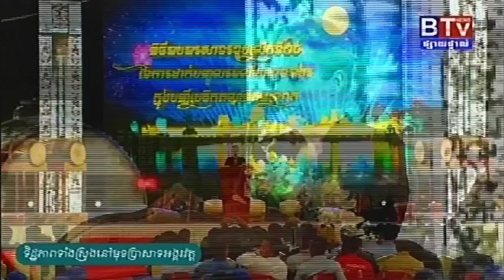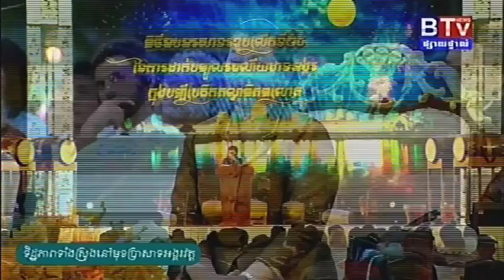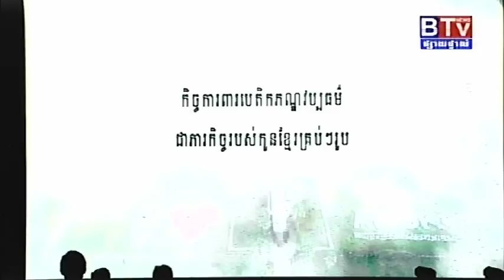ផ្សាយបន្តផ្ទាល់(Live): ពិធីខួប២៥ឆ្នាំដែលអង្គរចូលជាសម្បត្តិបេតិកភណ្ឌពិភពលោក នាមុខប្រាសាទអង្គរវត្ត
ផ្សាយបន្តផ្ទាល់(Live): ពិធីខួប២៥ឆ្នាំដែលអង្គរចូលជាសម្បត្តិបេតិកភណ្ឌពិភពលោក នាមុខប្រាសាទអង្គរវត្ត ក្រោមអធិបតីភាព លោកជំទាវ ម៉ែន សំអន ឧបនាយករដ្ឋមន្ត្រី រដ្ឋមន្ត្រីក្រសួងទំនាក់ទំនងជាមួយរដ្ឋសភា ព្រឹទ្ធសភា និងអធិការកិច្ច និងលោកជំទាវ ភឿង សកុណា រដ្ឋមន្ត្រីក្រសួងវប្បធម៌ និងវិចិត្រសិល្បៈ និងជាប្រធានអាជ្ញាធរជាតិអប្សរា

រាជធានីភ្នំពេញ, ថ្ងៃព្រហស្បត្តិ៍ ១១រោជ ខែមិគសិរ ឆ្នាំរកា ព.ស ២៥៦១ ត្រូវនឹងថ្ងៃទី១៤ ខែធ្នូ ឆ្នាំ២០១៧